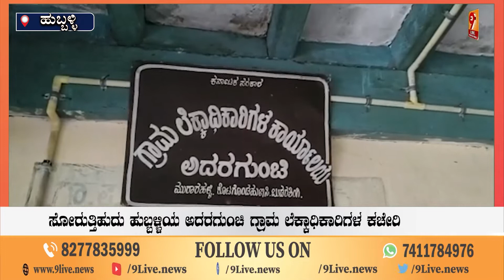ಸೋರುತ್ತಿಹುದು ಹುಬ್ಬಳ್ಳಿಯ ಅದರಗುಂಚಿ ಗ್ರಾಮ ಲೆಕ್ಕಾಧಿಕಾರಿಗಳ ಕಚೇರಿ...!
9Live | Kannada News | Latest Kannada News |